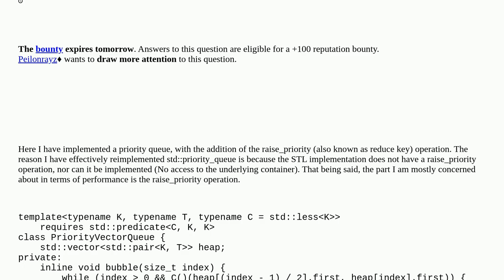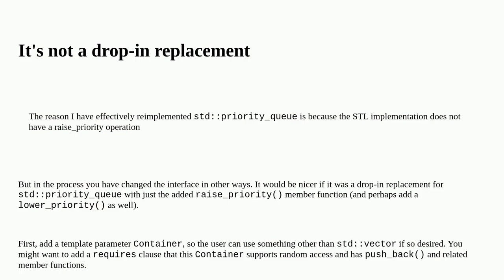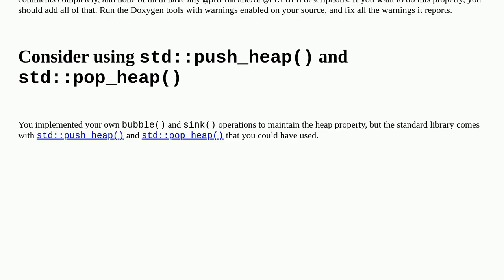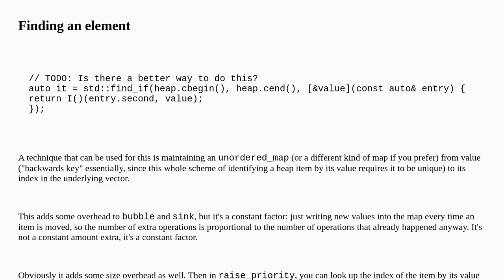Codereview: Priority Queue (With raise priority operation) using Vector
Priority Queue (With raise priority operation) using Vector

A special thanks goes out to the community

  performance c++20 c++ priority-queue